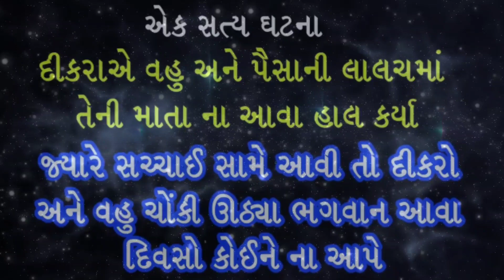એક સત્ય ઘટના - દીકરાએ વહુ અને પૈસાની લાલચમાં તેની માતાના આવા હાલ કર્યા # સામાજિક વાત # શિલ્પા સાબવા